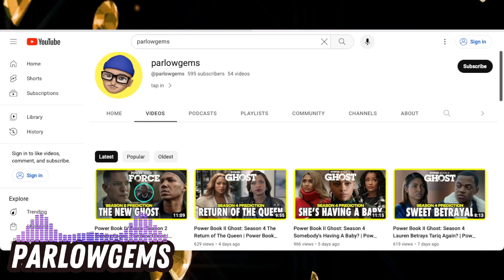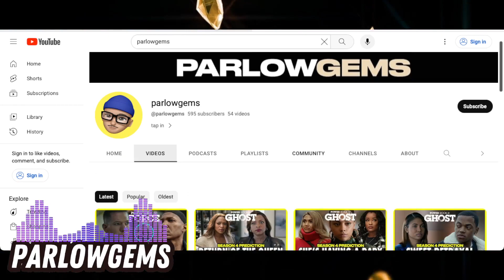Power Book IV Force: Season 2 Street Wars In Chicago | Power Book IV Force Theory & Prediction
In this episode I discuss Power Book IV Force: Season 2 Street Wars In Chicago | Power Book IV Force Theory & Prediction Tommy Eagan and Walter Flynn are going head up for the crown of the city.  In this episode I discuss their leadership traits and how they can win this street war.

I am so excited about Power Book IV Force: Season 2 Street Wars In Chicago | Power Book IV Force Theory & Prediction.  Let me know your thoughts, comments, and theories in the comment section for this episode.